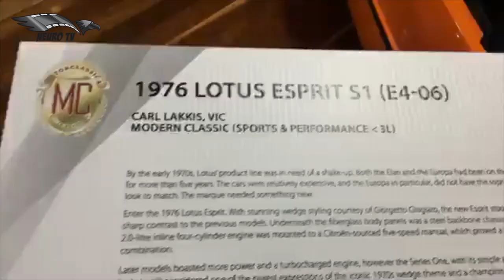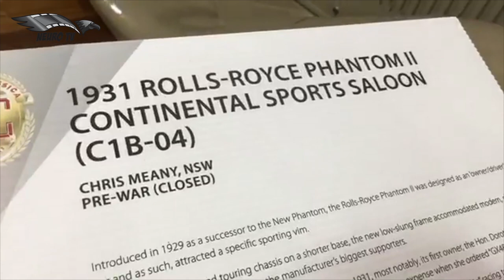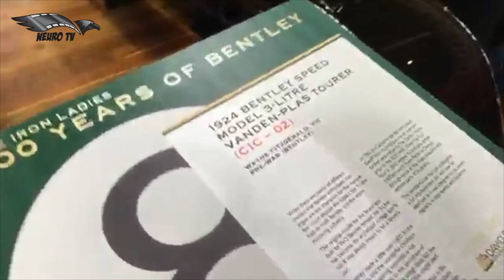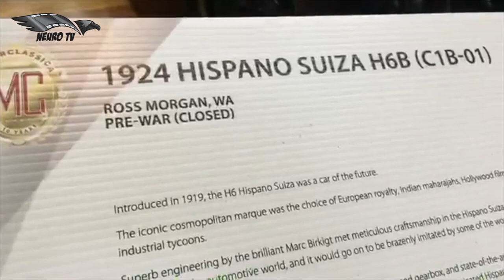Motorclassica 2019 Melbourne (Australia)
Nexz Demaj curatore dell'evento Motorclassica che si è svolto a Melbourne in Australia reporter di Neurotv ci porta dentro questo palazzo espositivo che raccoglie le più belle auto d'epoca e classiche australiane e non solo.
Dalle classiche inglesi sportive o lussuose alle italiane immancabili a dare una noto di alto livello a questo fantastico evento.
Buona Visione.